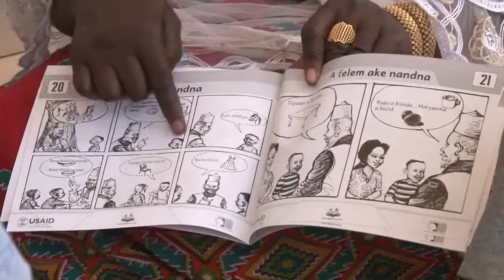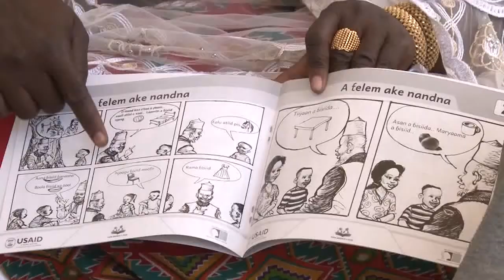Formation pratique des parents – Seereer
Cette vidéo montre une séance pratique avec les parents organisée par Lecture Pour Tous et animée par un relais communautaire formé pour préparer les parents, même analphabètes, à soutenir l’apprentissage de la lecture de leurs enfants à la maison.